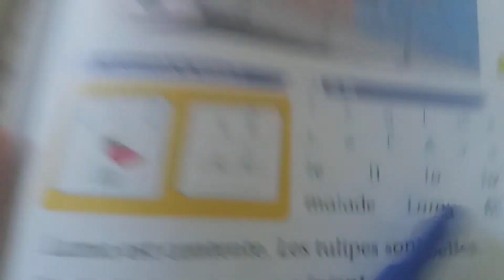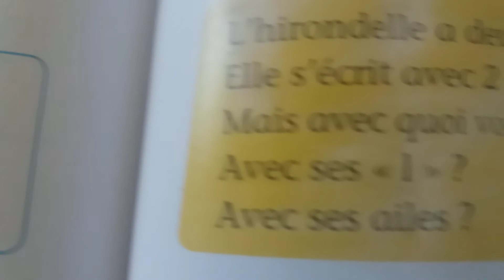lettre l mardi 19/05/2020